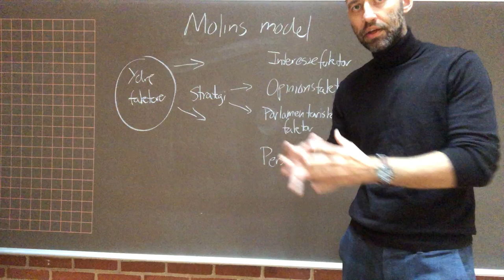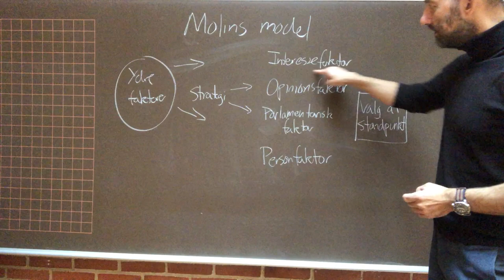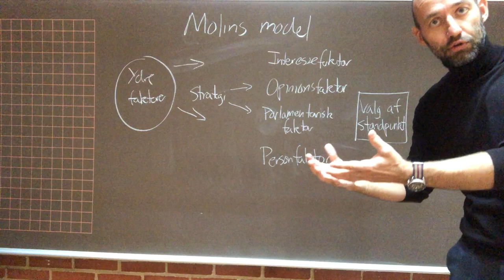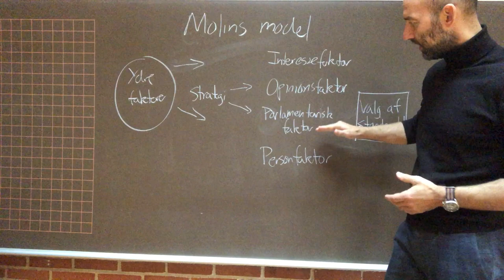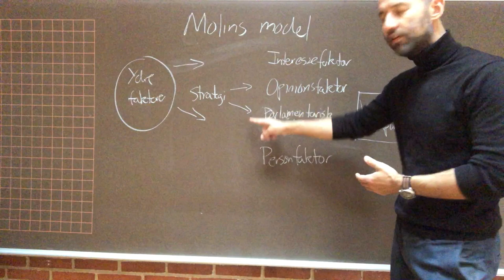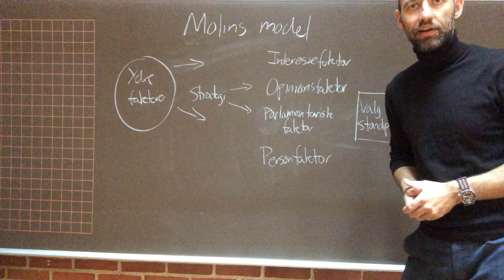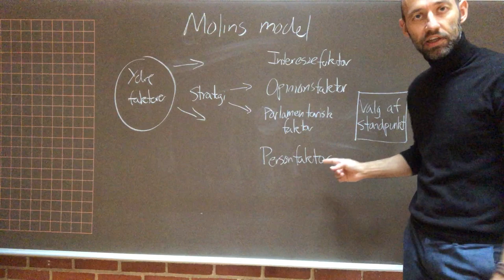AggerSamf - Molins model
Molins model om partiadfærd